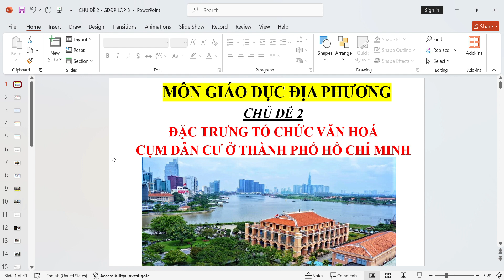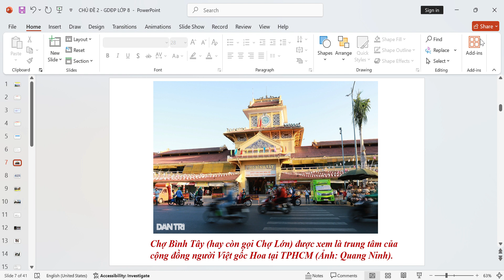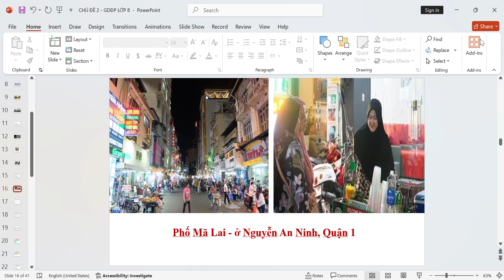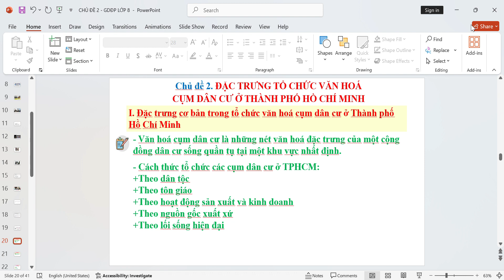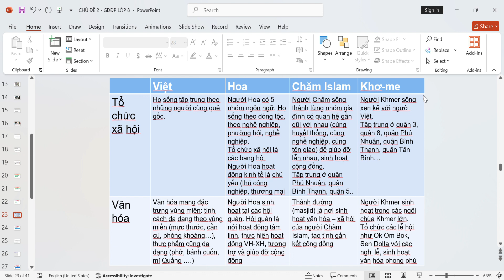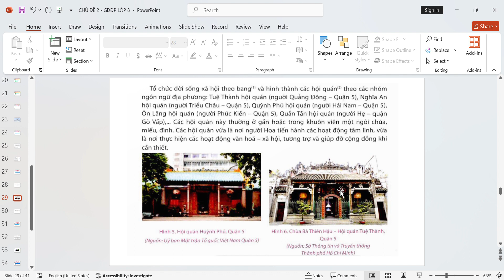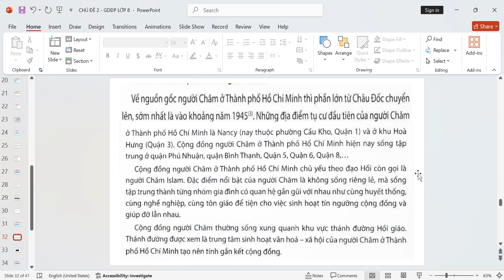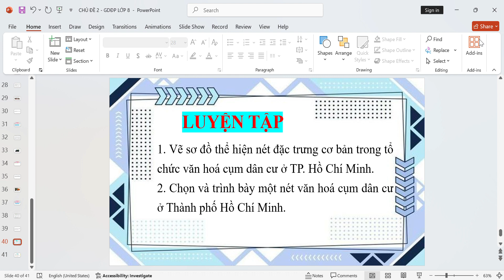Đặc trưng tổ chức văn hóa cụm dân cư ở Tp. Hồ Chí Minh